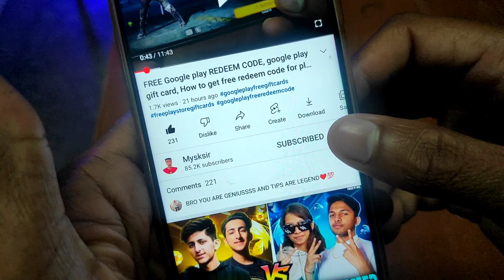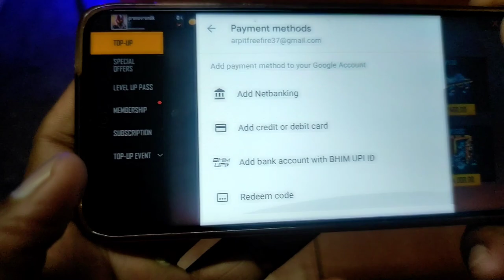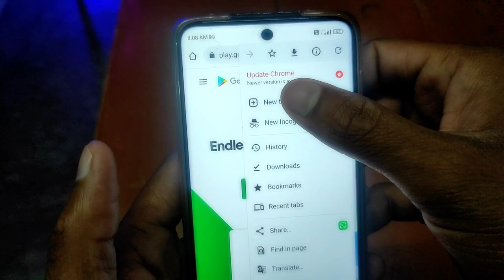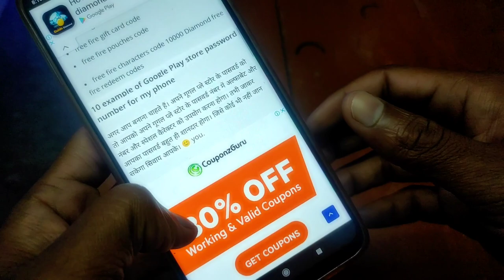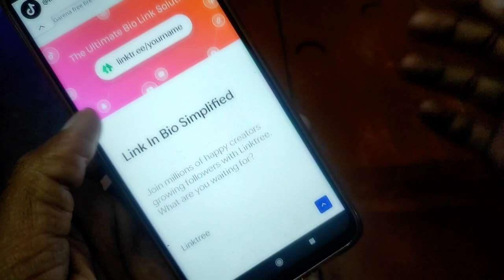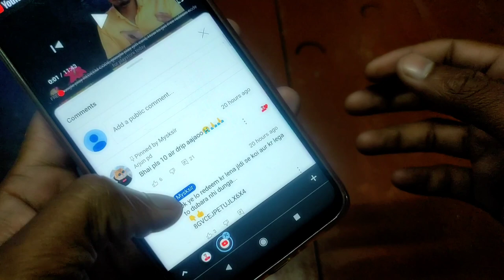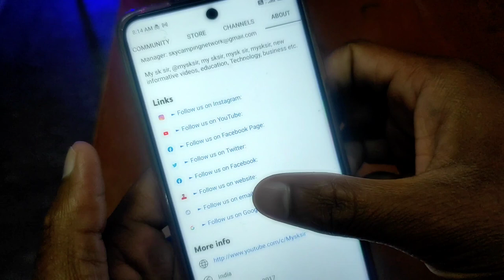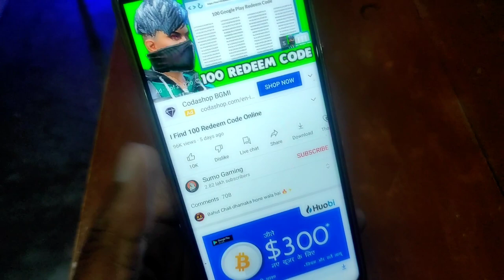100% working live Google play redeem code | How to get free redeem code for play store